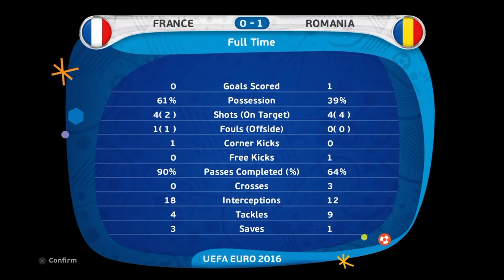Euro 2016 France v Romania Highlights - PES 2016 Gameplay Romania 720p HD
PES Euro 2016 Gameplay between France and Romania. Updated to Official playing squads and playing kits. I'm playing as Romania, can I come away with the win or will France come out on top. Check out the action enjoy :)

Match Difficulty: Super Star
Match Length: 10 minutes
Format: PS4

PES Universe
***Kits from PES Universe Euro 2016 Pack***

Knockout Matches: Coming Soon!!!